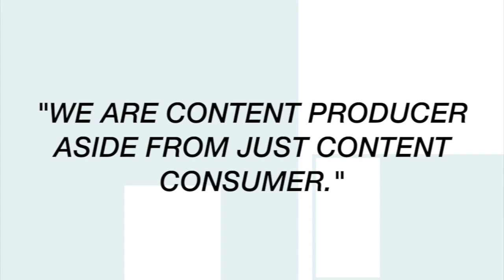LYKA GEMS? Paano?